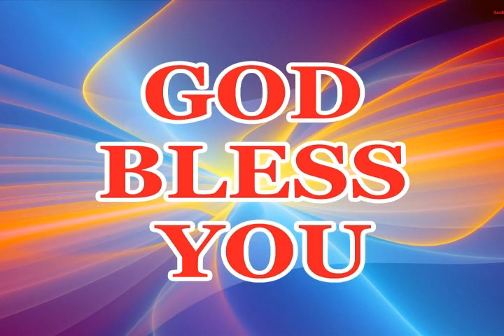Bishop Dr. Emmanuel Rebba - Elijah Part -4